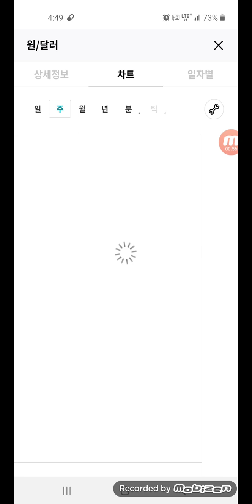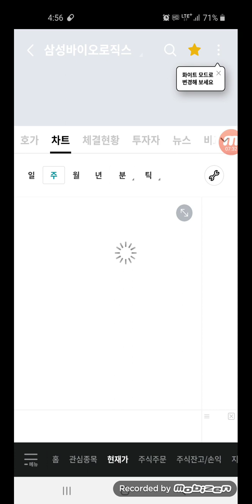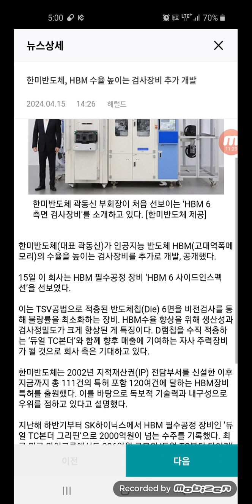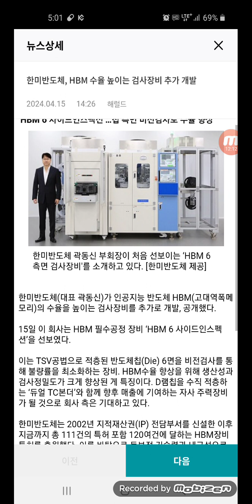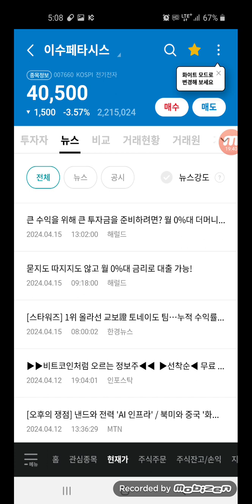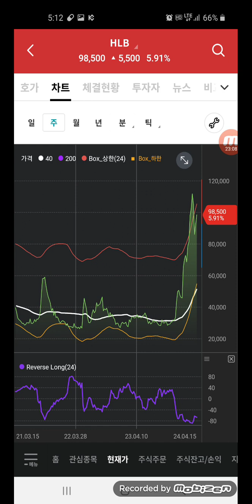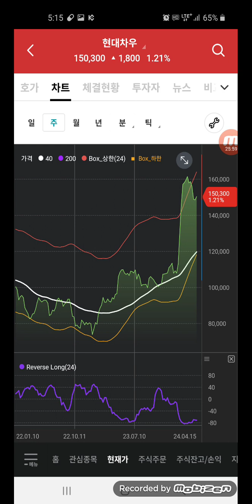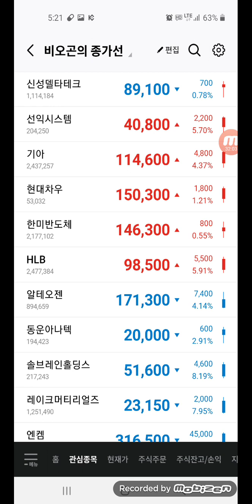비오곤의 종가선차트. 대체불가능 주식을 찾아라.삼성,하이닉스, 신성델타,선익시스템,한미반도체,현대 기아차,HLB,알테오젠 등